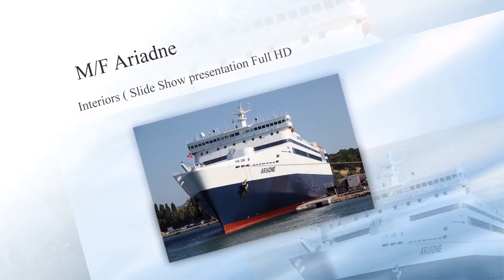M/F «ΑΡΙΑΔΝΗ ARIADNE» Interiors Slide Show presentation HD